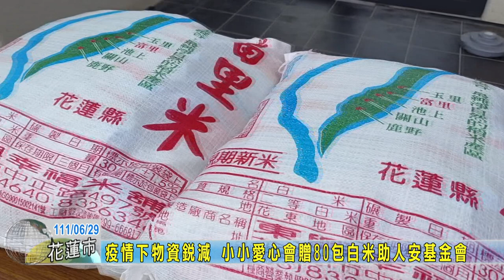20220629 08 疫情下物資銳減 小小愛心會贈80包白米助人安基金會